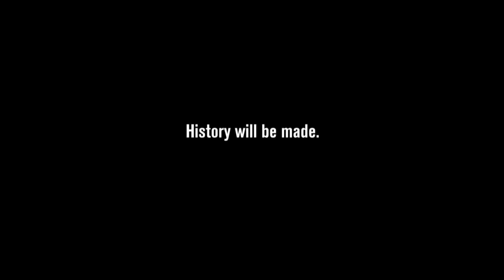History Will Be Made - Pavel Datsyuk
What if the Draft ended after the fifth round? History will be made in the 2010 Stanley Cup Playoffs.